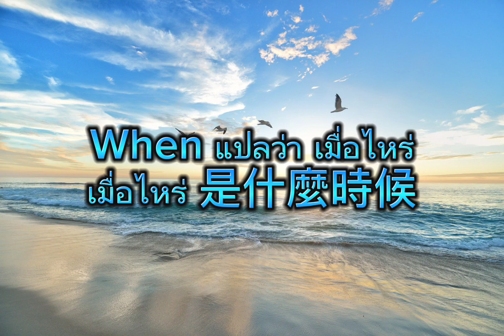ใครทำอะไรที่ไหนเมื่อไหร่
เราจะเรียนภาษาอังกฤษไปพร้อมๆกันค่ะ